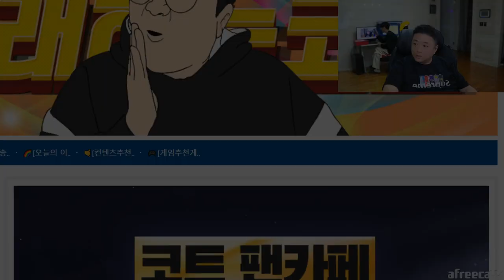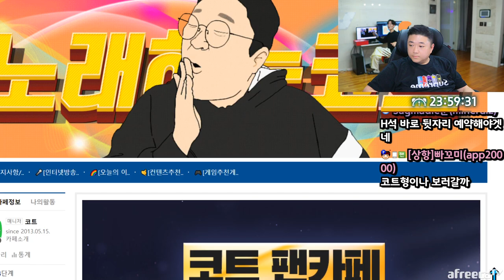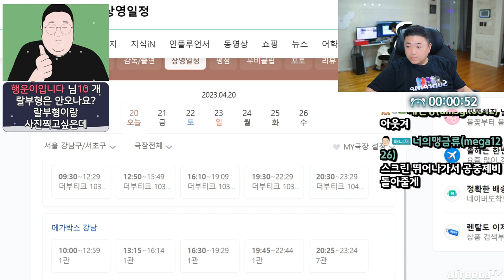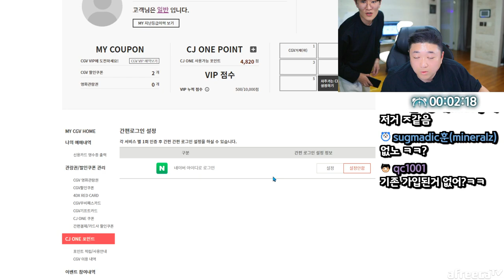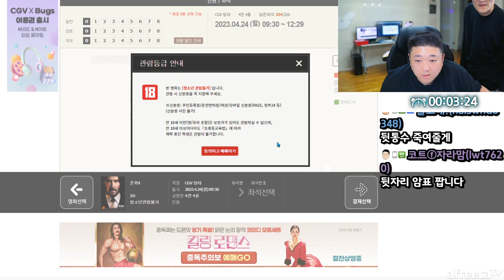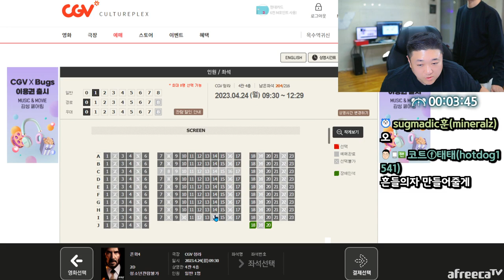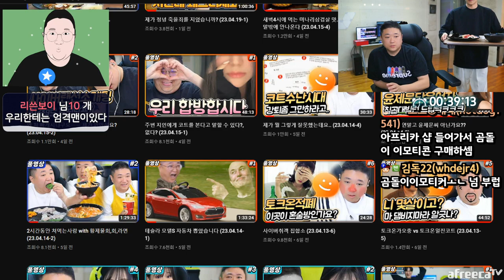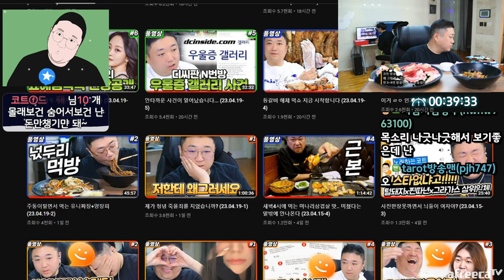제2회 코빡이정모 존윅4 공지합니다 (23.04.20-1)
[음원출처]